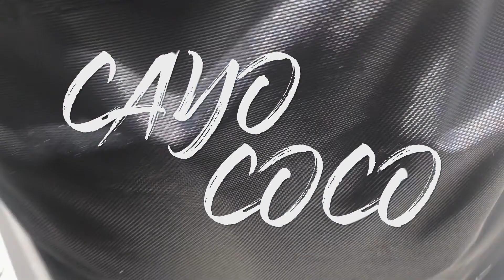CAYO COCO (CUBA)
Depois de uns dias na cidade a conhecer Havana, quem quer descansar e não fazer mais nada, a não ser praia, é aqui. Daí a importância de ficar num hotel muito bom, com tudo incluído e em cima da praia. Para quem quer sair do hotel, há sempre a possibilidade de fazer excursões. Fora isso, é muita praia, praia, praia e mais praia.